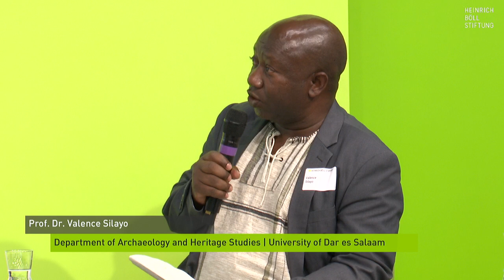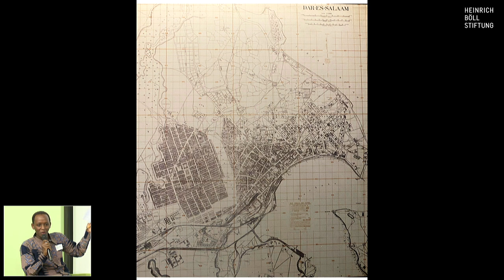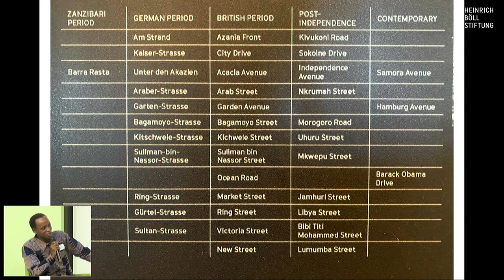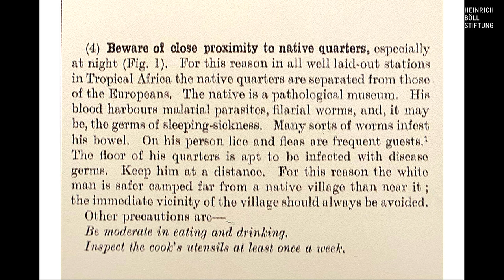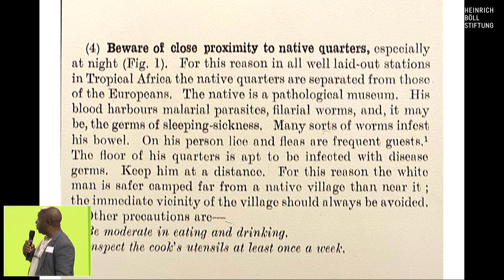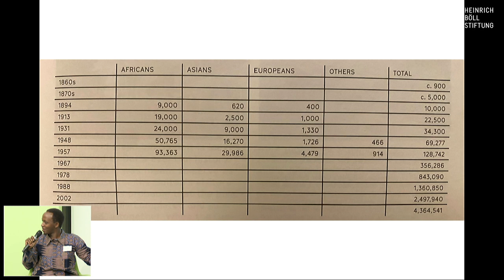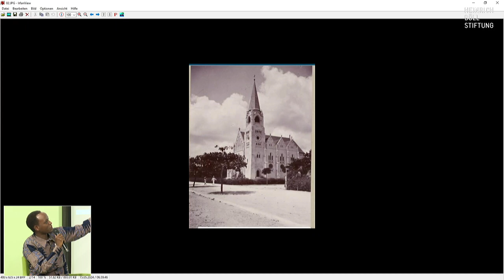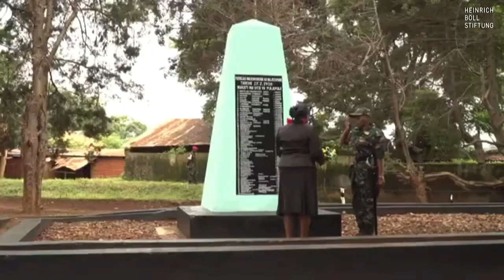Dino in the Room 1: Erinnerung an den deutschen Kolonialismus in Tansania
Listen & Learn: Erinnerungen an den deutschen Kolonialismus in Tansania
Das Eingangspanel behandelt die heutige Erinnerungsarbeit zur deutschen Kolonialherrschaft in Tansania aus unterschiedlichen Perspektiven. Es thematisiert die Aufarbeitung der deutschen Kolonialverbrechen und des antikolonialen Widerstands durch lokale Gemeinschaften, Städte, Regionen und auf nationaler Ebene. Dabei werden Beiträge von Zivilgesellschaft, Wissenschaft, Kunst und Kultur zur Auseinandersetzung mit der kolonialen Gewaltgeschichte und ihren Folgen bis in die Gegenwart beleuchtet.

Mit

Prof. Dr. Nancy Rushohora, Department of Archaeology and Heritage Studies, University of Dar es Salaam
Prof. Dr. Vicensia Shule, Tourism Innovation Hub (TIHub)
Bernard Laurian Nthahondi, Dar es Salaam Centre for Architectural Heritage

Kommentierung: Kristina Mashimi, Institut für Sozial- und Kulturanthropologie, Freie Universität  Berlin

Moderation: Prof. Dr. Valence Silayo, Department of Archaeology and Heritage Studies, University of Dar es Salaam

Mit dem Dialogforum „Dino in the Room“ am 14. und 15. Mai 2024 bietet die Heinrich-Böll-Stiftung einen Raum für zivilgesellschaftliche Stimmen aus Tansania und Deutschland im Kontext einer solchen Erinnerungsarbeit. Aus der wechselseitigen Wahrnehmung der anderen Erfahrungen, aus der Anerkennung von Schuld und Traumata seitens der deutschen Täter*innengesellschaft, könnte – das ist die Hoffnung – eine breit getragene, neue Ethik der Beziehungen hervorgehen.